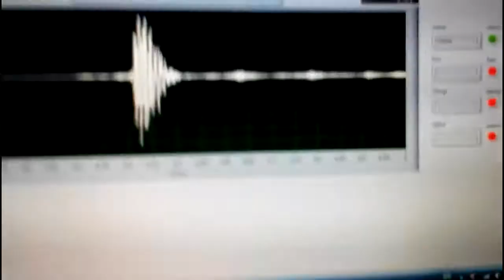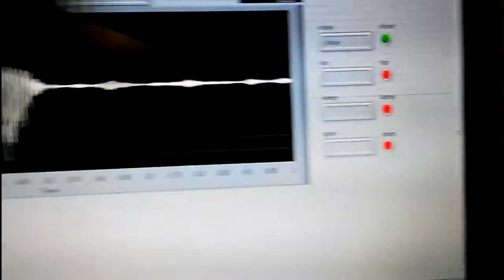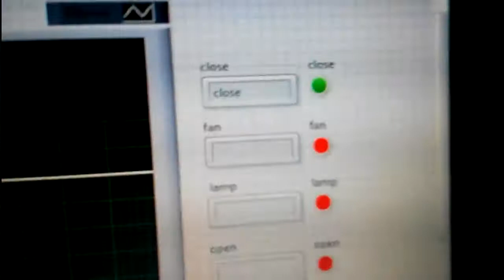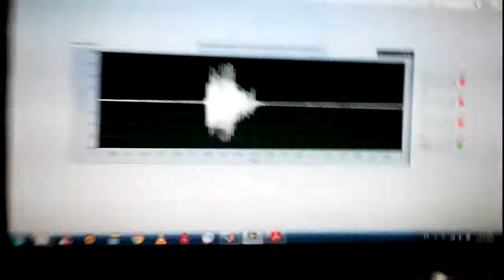speech recognition on Thai.